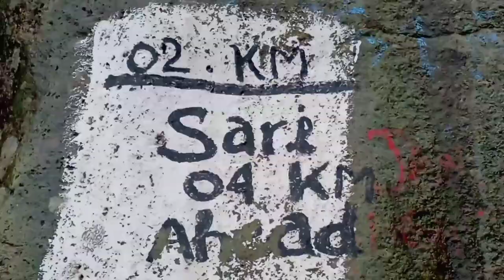Kousar nag Yatra Very Enjoy Vlog (Part 1)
Kousar nag Yatra Very Enjoy Vlog  (Part 1) ‎@Sanjay Naag Vlogs

Ham kousar nag ga
both enjoy kia
very enjoy

everything you need to know to plan a getaway to 'heaven on earth'. From the trip budget to the best places to see in Kashmir, from the most exciting things to do in Kashmir to the best hotels to stay in, we have it all.